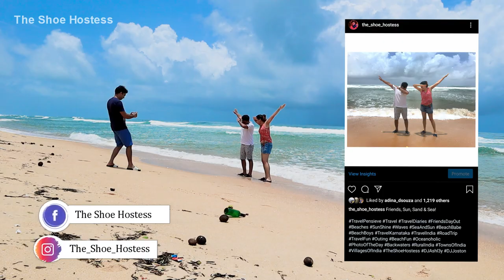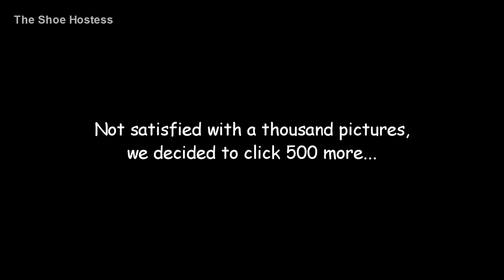Hejamady Beach | Half Construction Bridge | Udupi Beach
Presenting to you, a video of an impromptu road trip of three friends to a quiet beach that is set exactly 30 kms. from both Udupi City as well as Mangalore City (Mangaluru). Pit-stops, drive, walks across the beach, tan lines and scores of fun memories made this trip worthwhile and enjoyable!
We hope you enjoy watching the video as much as we did, during its making.

Half Cunstruction Bridge
Nadsal, Karnataka 574111

If you like any of the merchandise and would like to purchase it, click on the product and Cart-N-Buy 🍁

All of this at no extra cost for you & a tiny slosh for me 🍁